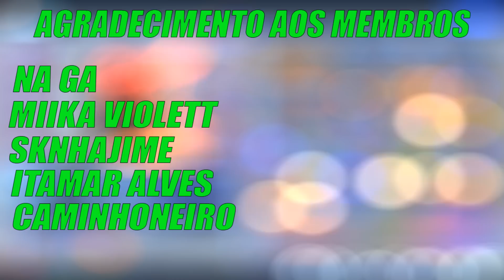Como Pegar o Frixion Gratuitamente, Rápido e Fácil - Grand Chase Classic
Veja dicas de como aproveitar a melhor recompensa do evento de aniversário do Grand Chase Classic

Thumb: Marcelo Totoro Feels